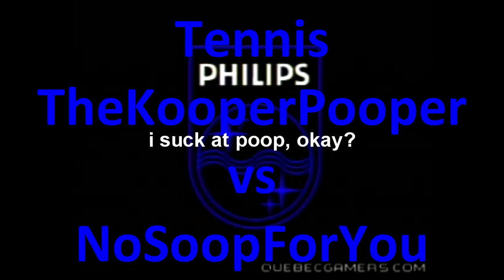(Tennis) I'm sorry I failed please don't spank me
Round 1 against NoSoopFourYou
I know I'm bad, I'm desperate to face someone at tennis though can any of you find out the hidden message at the end of the video?